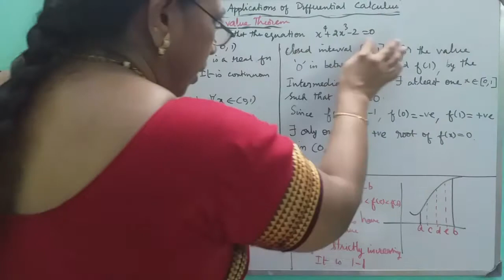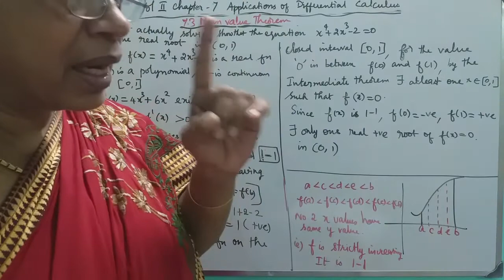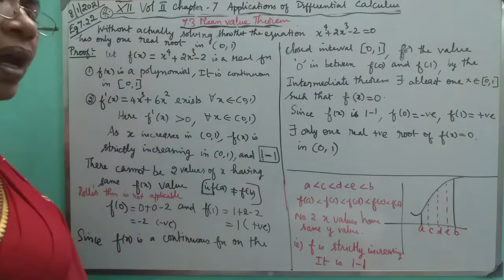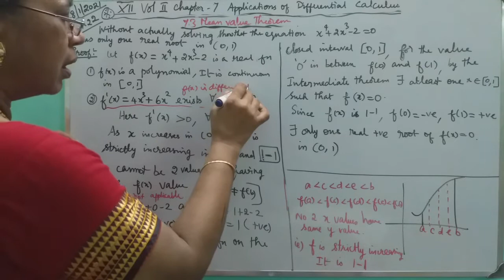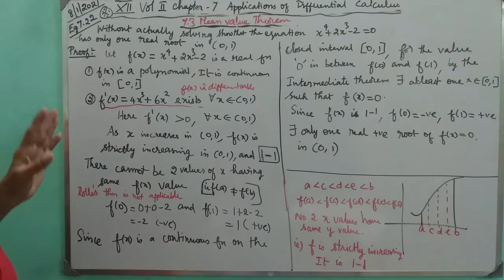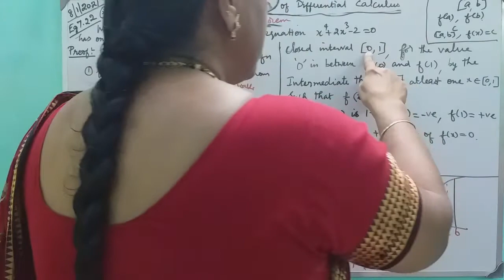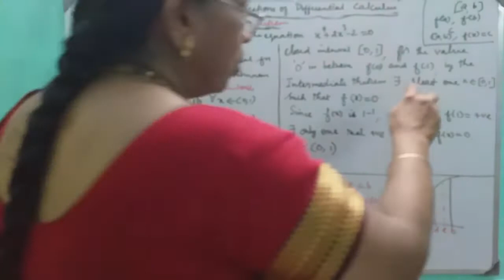MATHS WITH MAHAMUDHA : TN HSC +2 MATHS CLASS ROOM - Chapter 7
Chapter 7

Eg 7.22
7.3 Mean Value Theorem